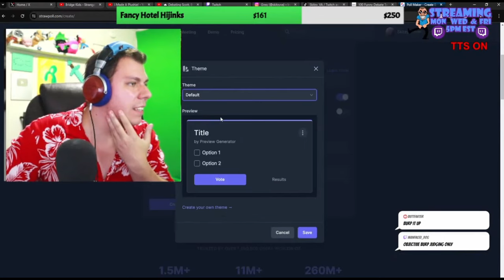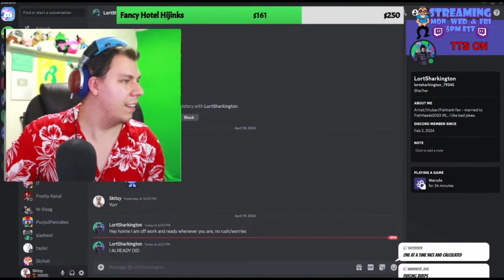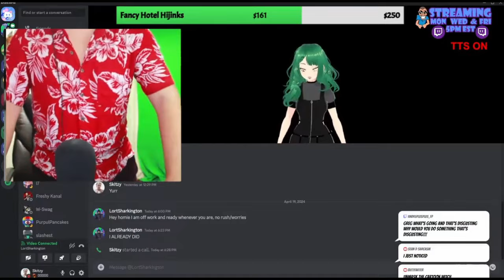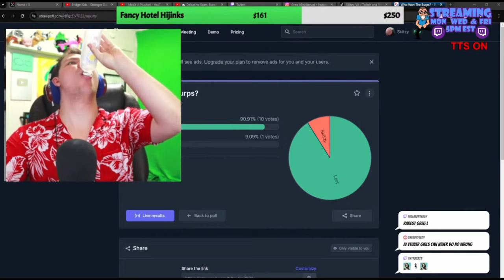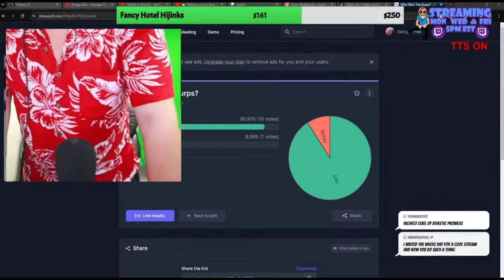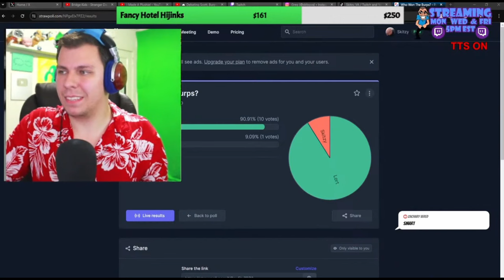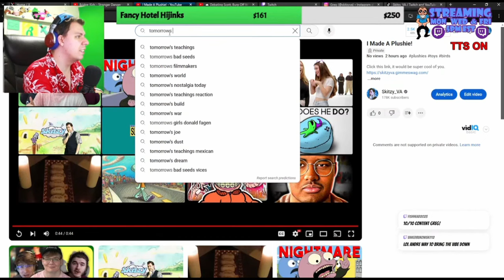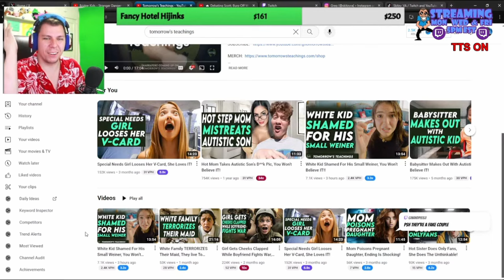Burp Competition Edit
My burp competition with @Skitzy_VA from 04/19/2024 edited down for m'lorts who didn't get to catch it!
I am proud to win this competition/challenge for you! 🏆 Thank you all for supporting me 💖🫡